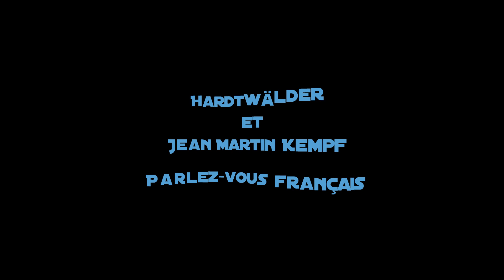Parlez vous français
Parlez-vous français chanté par Jean Martin Kempf accompagné par l'orchestre d'Hartwälder.

Paroles : Raymond Boeglin et Jean Martin Kempf

Avril 2023